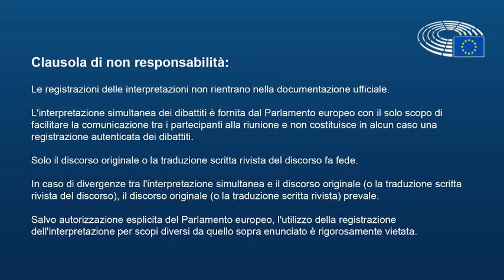Caterina Chinnici: Ok intelligenza artificiale in ambito giudiziario, ma solo al servizio dell'uomo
(ST) Oggi in commissione Juri al Parlamento Europeo il dibattito per la formulazione del parere sul dossier intitolato "L'intelligenza artificiale nel diritto penale e il suo utilizzo da parte delle autorità di polizia e giudiziarie in ambito penale".
L'intervento di Caterina Chinnici, eurodeputata di S&D: "L'uso dei sistemi di intelligenza artificiale da parte delle autorità di polizia ha dato buoni risultati, soprattutto nella prevenzione di alcuni reati, e anche in ambito giudiziario penale ha importanti potenzialità purchè non porti ad automatismi deterministici con il conseguente rischio di esiti discriminatori: deve sempre rimanere al servizio della decisione del giudice uomo, che non può essere sostituito da un giudice-macchina".